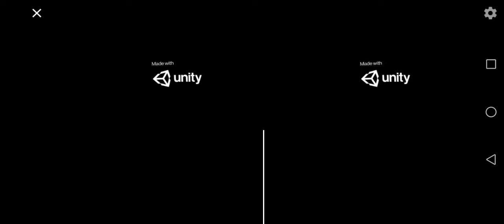VR Treasure Hunt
A practical exercise project made within 2 hours.
It's about a treasure hunt!!! Well... sort of. ^~^;